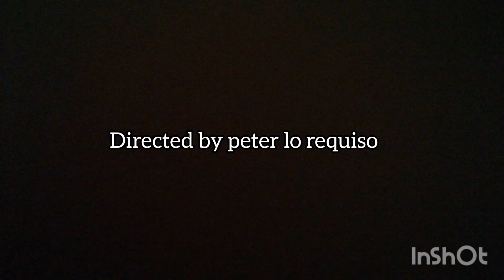Godzilla vs king Kong 1962 part5 final fight